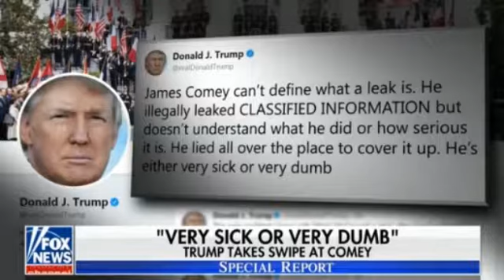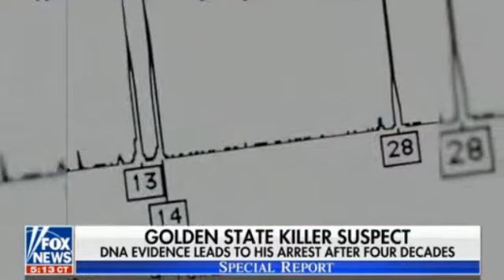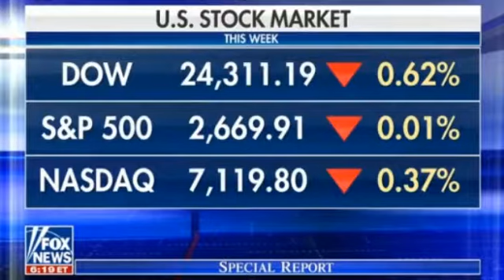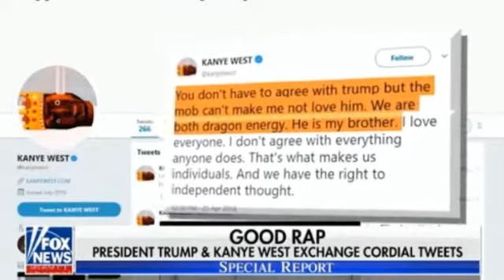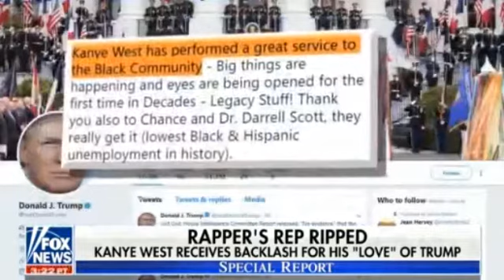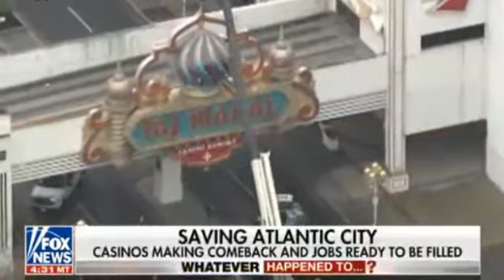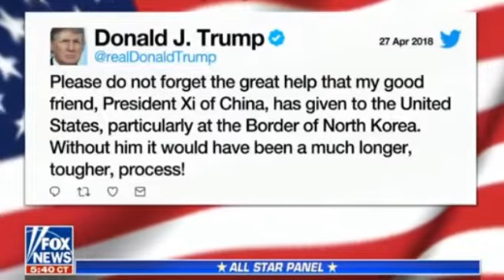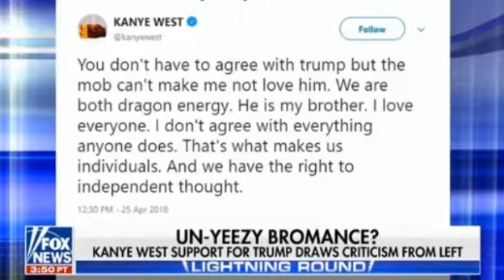6PM Special Report w/ Bret Baier 27/4/18 | Fox news | April 27, 2018